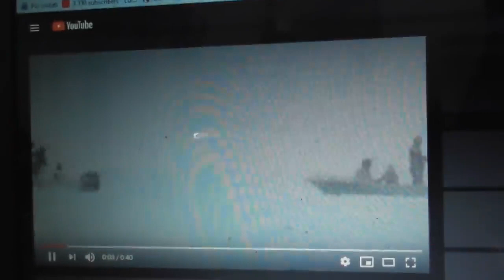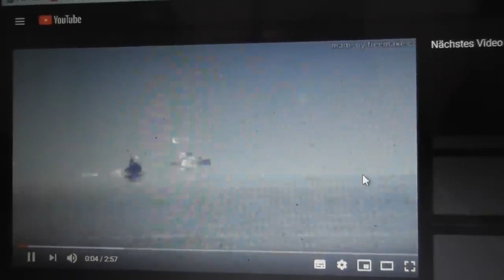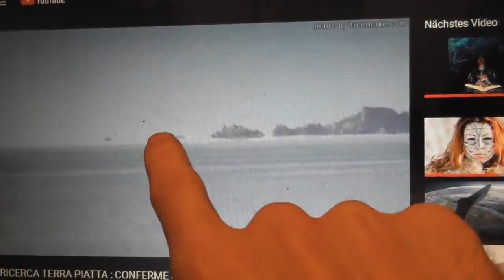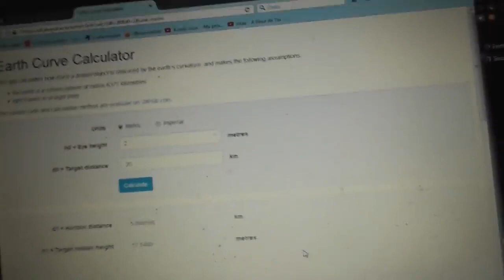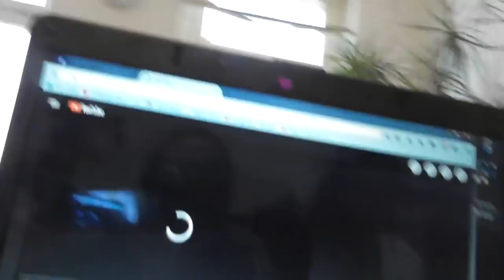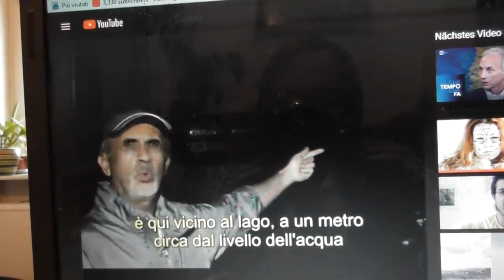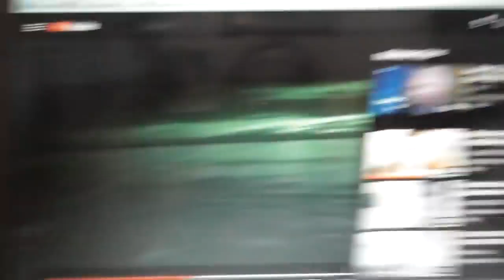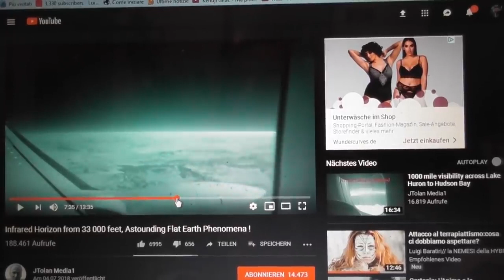Rispondo al documentario di Massimo Mazzucco sulla Terra piatta (terza parte) - 31/01/2019